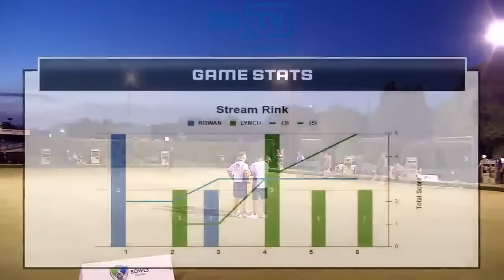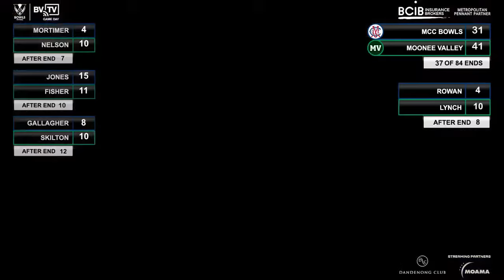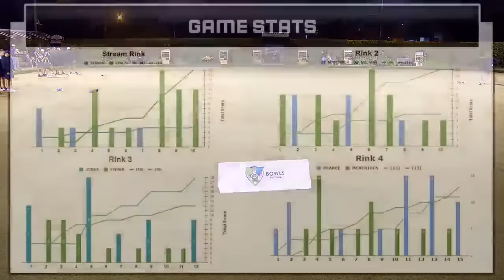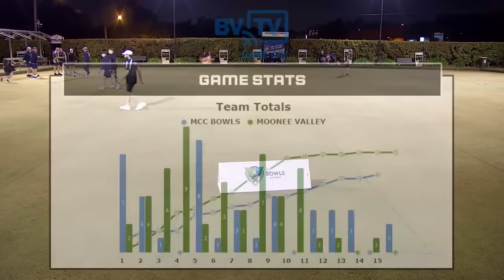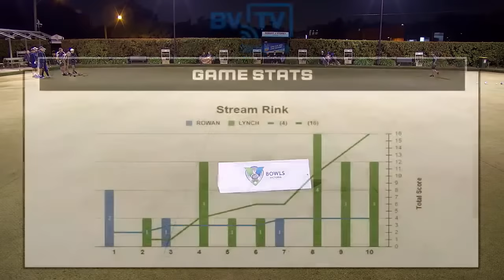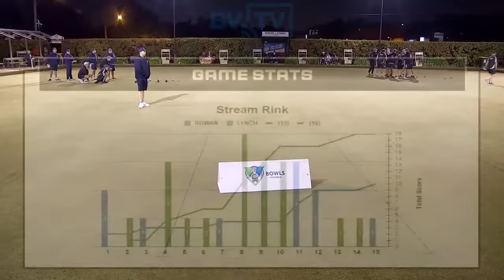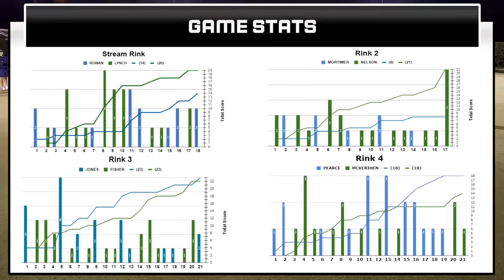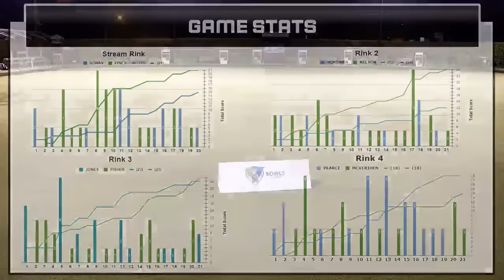Rd 2 | MCC vs MOONEE VALLEY | Metro Premier A Season 2023-24 MCC BOWLS Vs MOONEE VALLEY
BVTV GAME DAY
Metro Premier A Division | Season 2023-24 | Round 2

MCC BOWLS
vs
MOONEE VALLEY

Streamed Rink:
ROWAN
vs
LYNCH

Commentators: Sam Rogers & Lloyd Iaccarino

Live Streaming | Powered by Moama Bowling Club & The Dandenong Club